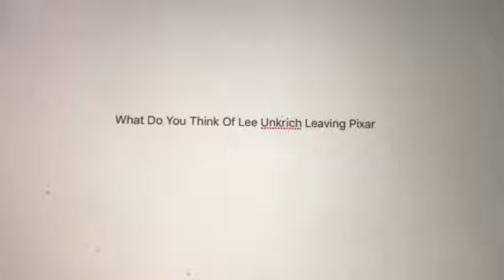Question #571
That’s very sad I think the sequel to coco Will have a new director for it.